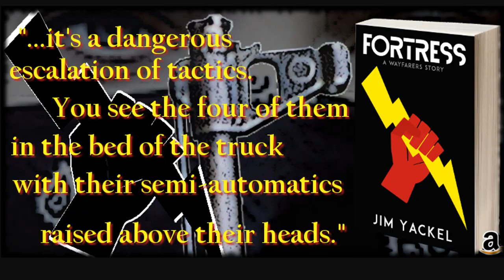'The Big One': Fresh Warnings Over Pacific Northwest Megaquake and Tsunami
The threat of ‘The Big One’ has long loomed over the Pacific Northwest, where several major cities from Vancouver down to northern California are cradled by the 620-mile-long Cascadia Subduction Zone.
The geological record shows the area is due for a major earthquake, which would likely be followed by a massive tsunami.
Now, a new study has confirmed the region just off the coast of Washington has the ingredients for a megaquake.